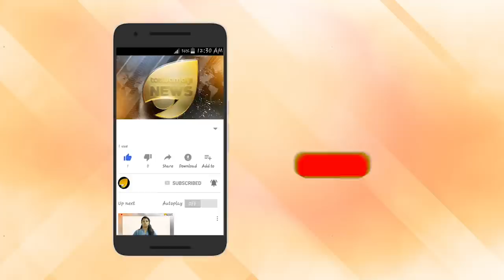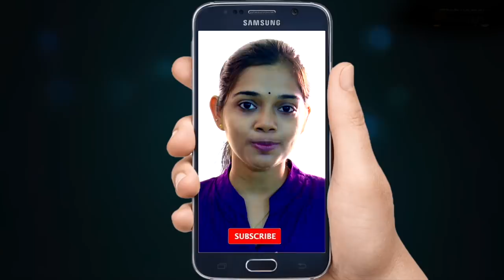കോടിയേരി ബാലകൃഷ്ണനെ ചോദ്യം ചെയ്യും. മുംബൈ പോലീസ് റെഡി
കോടിയേരി ബാലകൃഷ്ണനെ ചോദ്യം ചെയ്യും. മുംബൈ പോലീസ് റെഡി. ബിനോയ് അച്ഛനെയും കുടുക്കും. വിനോദിനി ബാലകൃഷ്ണനെ ചോദ്യം ചെയ്യും. ബിനീഷിനും രക്ഷയില്ല. ബിനോയ് എവിടെ എന്ന് അറിയാൻ ഉറച്ച് മുംബൈ പോലീസ്